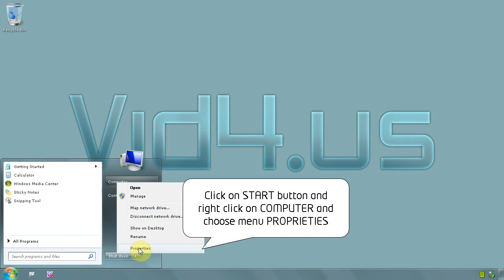Windows 7 Ultimate 64 bit - How to disable system protection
System protection is an wonderful thing but sometimes crashes and takes up lots of space if you installed the operating system 5 years ago
This is how to disable it
Click on start and right click on menu COMPUTER, select PROPRIETIES
Click on link SYSTEM PROPRIETIES and on tab SYSTEM PROTECTION select partition/drive where you wnat to turn it off
With partition/drive highlighted click button CONFIGURE and select option TURN OFF SYSTEM PROTECTION
Now click buttons OK to save settings and close options